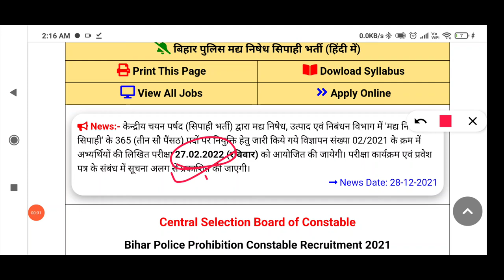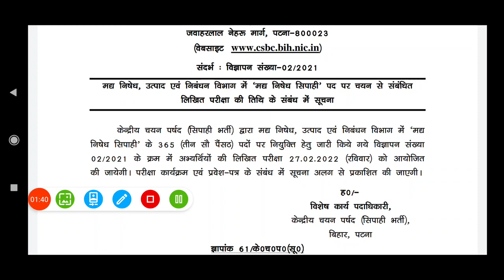Bihar police मद्य निषेध Exam Date Out | Bihar Prohibition constable exam date Announced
Bihar police मद्य निषेध exam date out | Exam date Bihar madh nisedh ,How to download Bihar madh nisedh admit card 2021, Exam date madh nisedh Bihar police, Bihar Madh nisedh Exam date 2021

bihar prohibition constable exam date, bihar prohibition constable job profile, bihar prohibition constable syllabus ,bihar prohibition constable ,bihar prohibition and excise act 2018 in hindi, bihar prohibition constable salary ,bihar prohibition constable form fill up, bihar prohibition constable previous year question ,A bihar prohibition constable work,
Bihar Police Prohibition Constable Exam Date 2021 | bihar police prohibition exam 2021 | TheJobsTalks
Bihar Police Prohibition Constable Exam Date 2021 | bihar police prohibition exam date 2021 | bihar police new vacancy 2021

Bihar Police New Vacancy 2021 | Bihar police Vacancy Official Notification 2021

बिहार पुलिस बहाली 2021 | Bihar Police New Vacancy 2021 | bihar prohibition constable vacancy 2021-22

bihar police new vacancy 2021 | bihar Police vacancy 2021 | bihar police constable new vacancy 2021

bihar police new bahali kab aaega